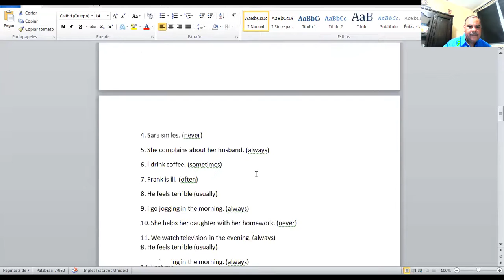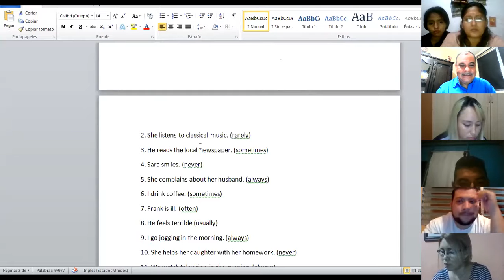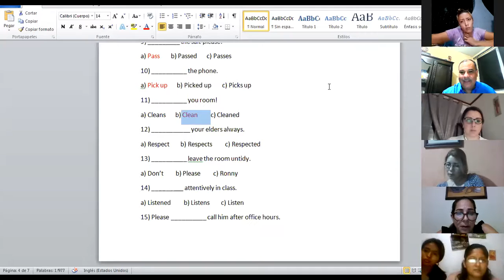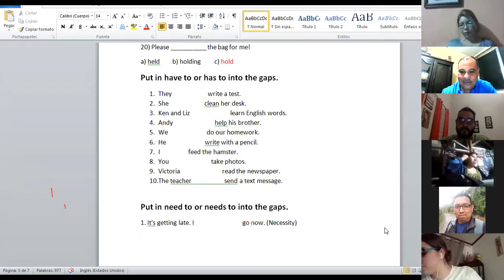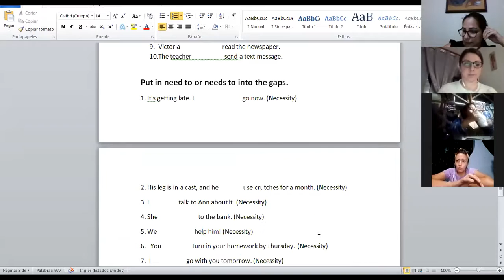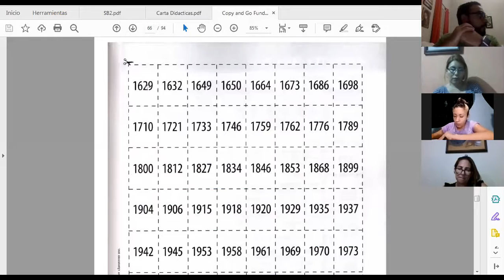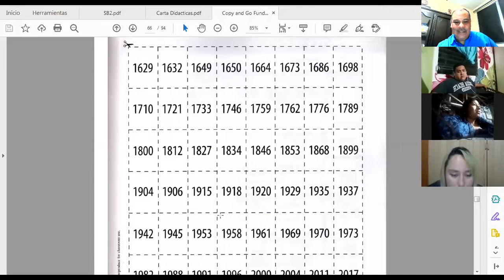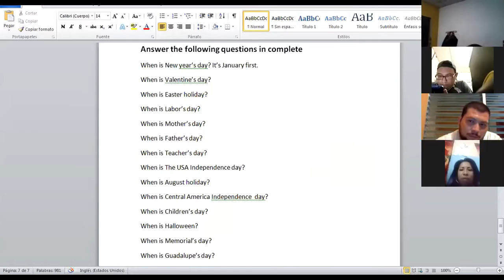Ingles Corporativo-Videoconferencia #10 Review of unit 2 and practice.2